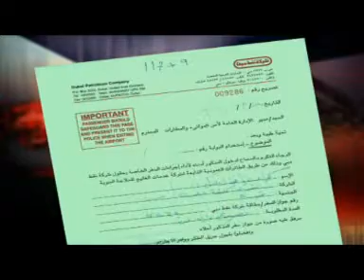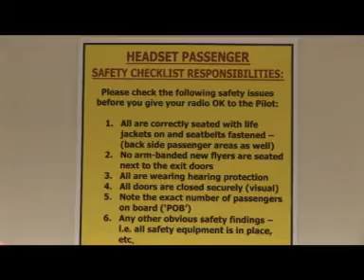Studio 52 Presents: Dubai Petroleum Company - A Hindi Perspective on Oil and Gas Excellence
Discover the world of Dubai Petroleum Company through Studio 52's lens, now presented in Hindi.

This video offers an insightful look into the operations and achievements of one of the leading players in the oil and gas industry in Dubai.

It highlights the company's advanced practices, commitment to sustainability, and its pivotal role in the energy sector. Studio 52's narration in Hindi makes this complex industry accessible and engaging for a wider audience.

Ideal for Hindi-speaking professionals, students, and anyone interested in the energy industry. Explore the excellence of Dubai Petroleum Company with Studio 52.

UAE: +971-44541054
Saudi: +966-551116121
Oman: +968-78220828